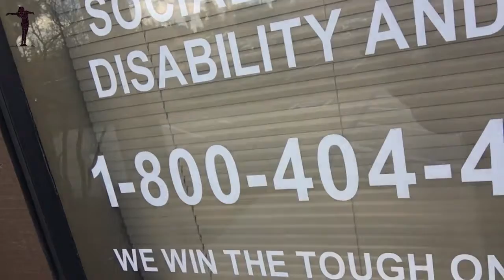Review Law Offices of Hadley & Fraulob 1625 W March Ln Stockton CA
Social Security Disability & SSI Attorneys Hadley & Fraulob

GETTING APPROVED FOR GOVERNMENT BENEFITS IS NOW HARDER THAN EVER!!
IF YOU’VE BEEN DENIED SOCIAL SECURITY DISABILITY OR SSI, YOU CAN’T
AFFORD NOT TO HAVE THE VERY BEST LAWYERS FIGHTING FOR YOU!!
Their motto is “We Win The Tough Ones.”